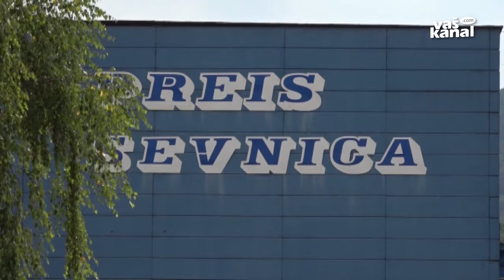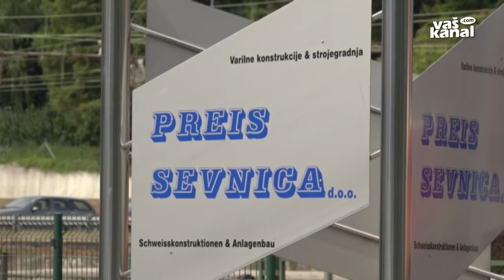Sevniški Preis se širi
SEVNICA - Preis Sevnica bo svojo 20-letnico obeležil z dograditvijo industrijske hale, kar pomeni rast proizvodnje in novih delovnih mest. Zdaj jih je 250. Lani so ustvarili 17 milijonov evrov prihodka. V svoji rasti se podjetje srečuje z birokratskimi ovirami, avstrijski lastniki pa kljub temu vztrajajo na tej lokaciji.